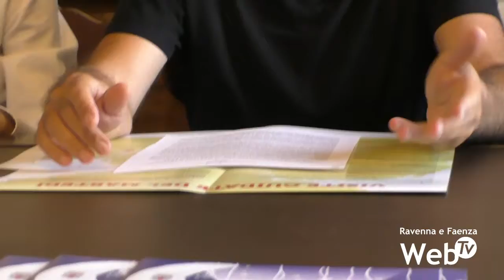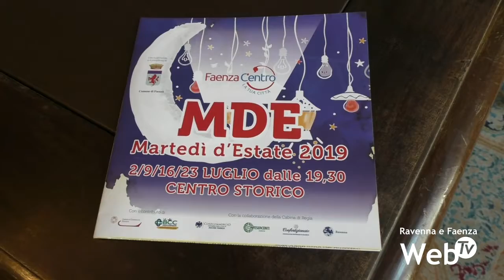Festa in centro con "i martedì d'estate"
Un ricco programma di eventi nel centro storico di Faenza per quattro martedì di luglio (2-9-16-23). Musica dal vivo, spettacoli, animazioni, enogastronomia, con possibilità di fare shopping nei principali corsi, nelle vie Torricelli, Pistocchi, Severoli e naturalmente nelle principali piazze della città, oltre al complesso degli ex Salesiani.